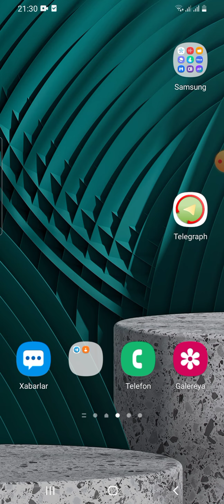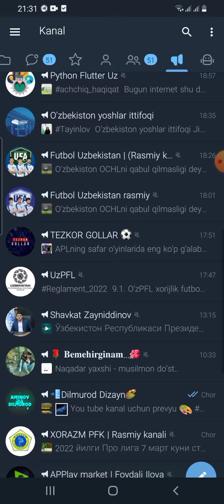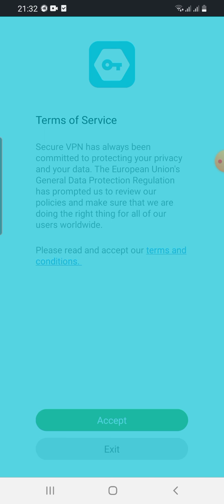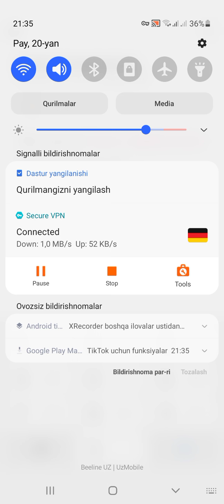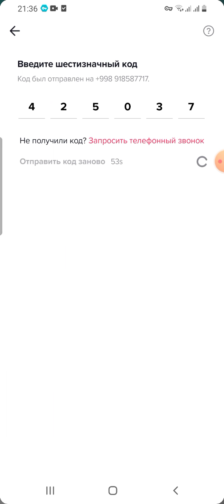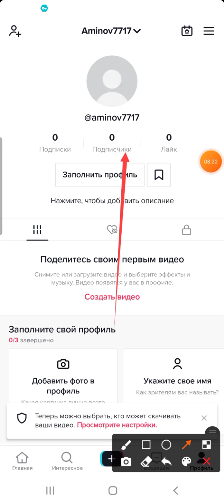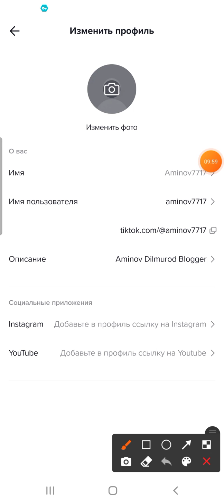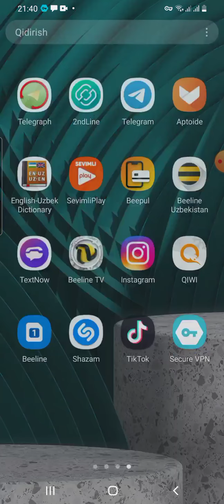🎥Tik tok ochish Sozlash 2022✅ | Aminov Dilmurod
📲Kanalimizga obuna bòling☑
🎥Videoga layk bosing👍
Kammentariyada òz fikringizni yozib qoldiring✏

Dòstlar Youtube kanalimizga Dòstlarga jònating☑